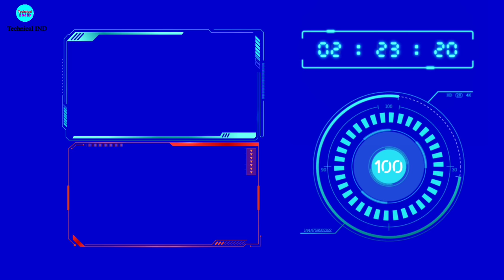Bike Wash | Air Cooler के लिए Powerful Water Pump कैसे बनाए | How To Make Water Pump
How To Make Powerful Water Pump With 775 DC Motor || घर पर वाटर पंप कैसे बनाएं

775 DC Motor
DC Motor
Dc Water Pump
AC Water Pump

About this video -guys is video per main aapko ek powerful water pump banakar dikhaya hun is water pump se aap bike vas kar sakte hain bade wale cooler ke andar is water pump ko fit kar sakte ho paudhon mein Pani de sakte ho kafi ewsful water pump hai

🎞️ how to make हरा मिर्च काटने की मशीन | hara mirch

🎞️ How to Make a Salad काटने की मशीन || Vegetable

🎞️ Bluetooth Speaker || How to Make A Bluetooth

🎞️ How To Make Bluetooth Speaker At from Mountain

🎞️ How To Make Drill Machine || From Brushless DC
      motor Rechargeable Brushless Drill Machine At